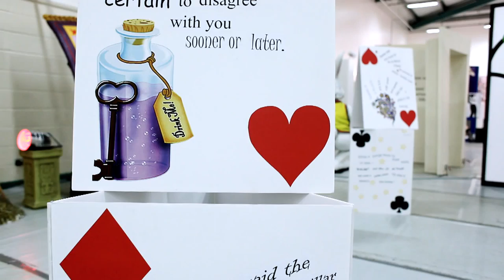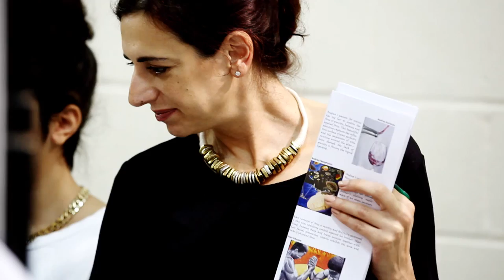St Johns Prep and Senior School Art Exhibition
This video showcases the latest art exhibition at St John's Prep and Senior School in Potters Bar, Enfield.

Shelly Nelmes Head of Art at St John's Prep and Senior School commented on the exhibition; "The art exhibition has always been exciting but as the school has got bigger it has become a very big exciting affair, there's strawberry's, there's wine, there's music and there's fantastic artwork."

Mrs Russell also said, "Art has always been taken very seriously at St John's. Art has always been given a very big profile and we have been doing art shows for a very long time now. Every year the art show evolves and becomes slightly different. They started off in the classrooms and they've moved down into the big hall and they've opened up the space more. Now the instillations look truly marvellous."

The students at St John's Prep and Senior School are encouraged to create new, unique and creative artwork. One student Jasmine Prasad said, "I Think St John's has definitely inspired my art because our teachers pretty much help us with every aspect and they are always introducing us to new ideas and new ways of looking at things."

For more videos of events at St John's Prep and Senior School have a look at our YouTube channel: